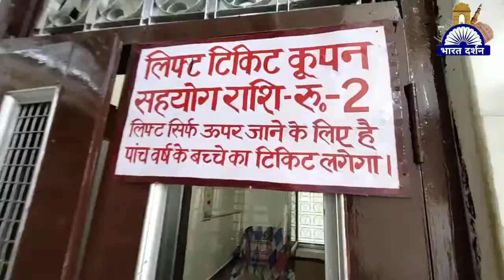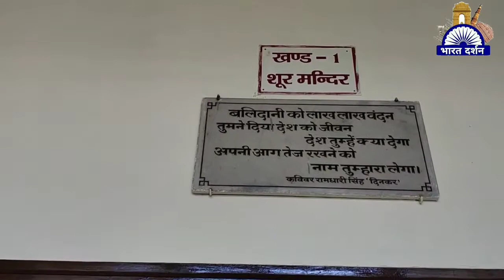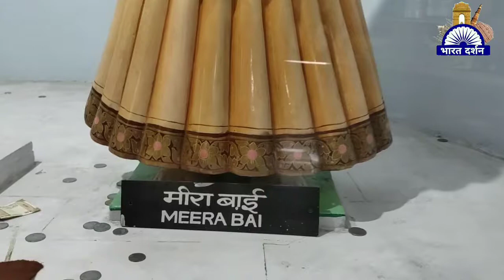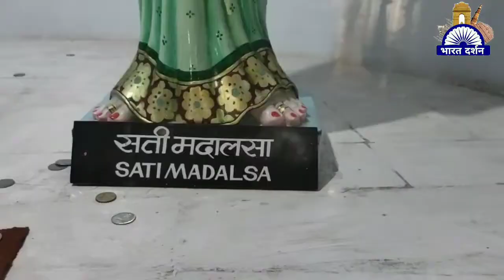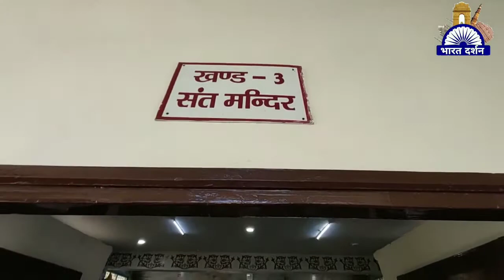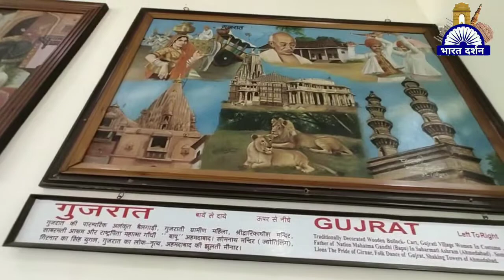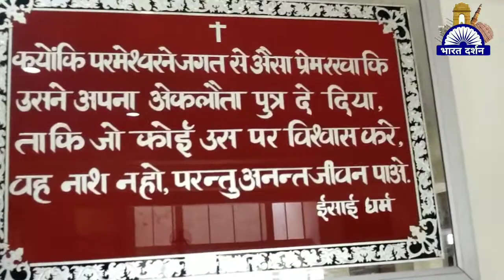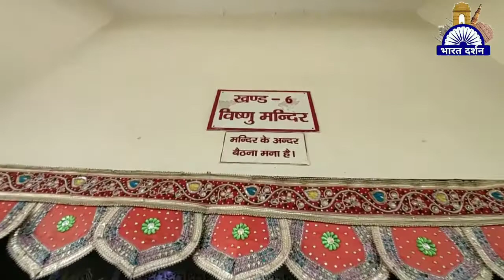Bharat Mata Mandir Haridwar Travel Vlog | एक अद्भुत यात्रा भारत माता मंदिर हरिद्वार की